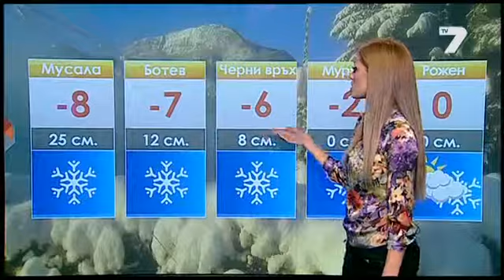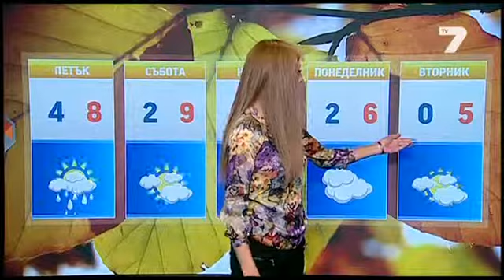TV7 Weather forecast Bulgaria - 21.11.2014 (13:25h)